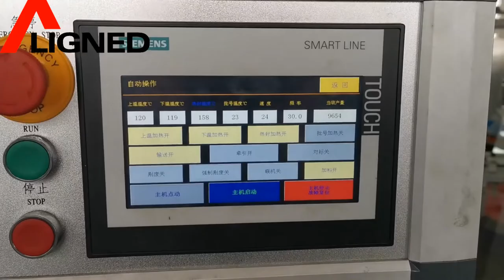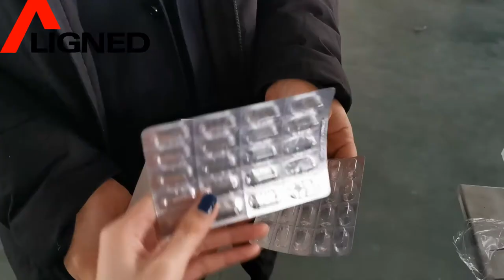Automatic Drug (Tablet & Capsule) Packaging Production Line